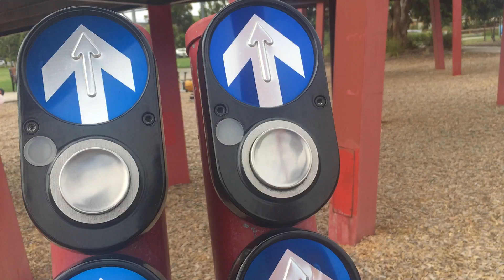Family Bonding at the Park Playground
Park playground family bonding